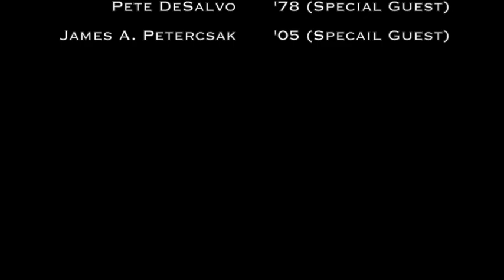Abraxas - Music for Pieces of Wood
Music for Pieces of Wood (1973)
Steve Reich (b. 1936)

The Abraxas Percussion Quartet
with Special Guest James A. Petercsak & Pete DeSalvo

Michael “Doc” Benedict
Gary France
Rich Holly
Pete DeSalvo
James A. Petercsak

James Petercsak: A 50 Year Celebration
An Alley Reunion to Celebrate the Achievements of Jim Petercsak
Sara M. Snell Music Theater Saturday, March 17, 7:30 PM